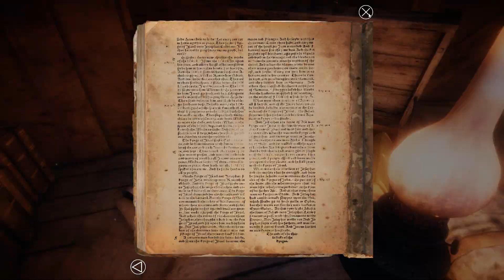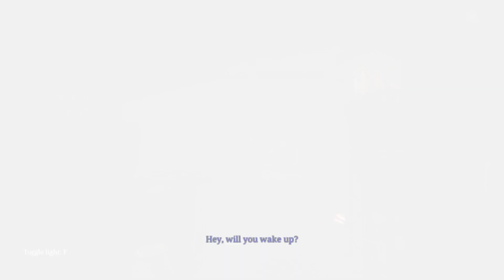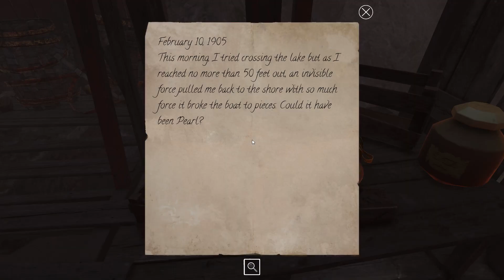Lake Ridden Part 3 - Attic - Walkthrough Gameplay (No Commentary) (Indie Adventure Game 2018)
Lake Ridden Walkthrough Gameplay Part 3 - Chapter 4: The Attic & Courtyard (No Commentary Playthrough Let's Play) (Steam Indie Adventure Puzzle Game 2018)

This full game complete walkthrough series of videos will include a review, all puzzle solution guides, all areas, chapters and levels, secrets and easter eggs, main story line, all cutscenes game movie cinematics, ending of the single player game for PC.

Lake Ridden is a story-driven, first-person puzzle game! A thrilling supernatural adventure where you unravel a mysterious past, trying to find your sister. Luckily, you are not alone...